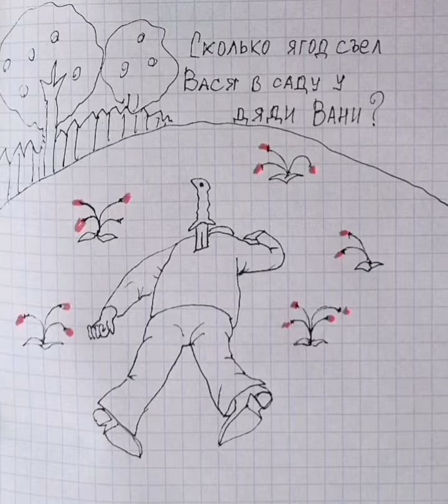Загадка про ягоды